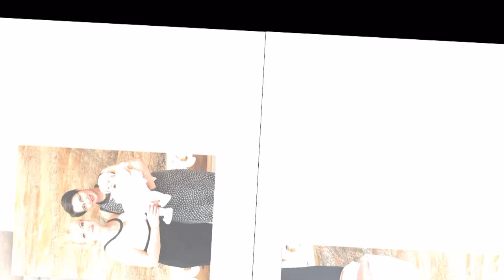Cumatria Otiliei - introducere (16 iunie 2013)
servicii foto & video - wDay Studio
фото и видео услуги
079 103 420 / 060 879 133